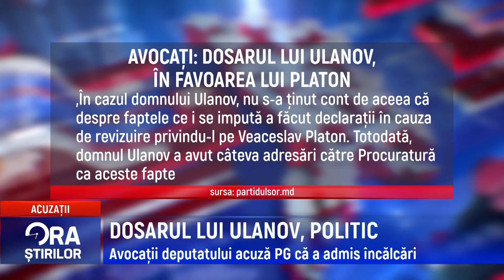DOSARUL LUI ULANOV, POLITIC